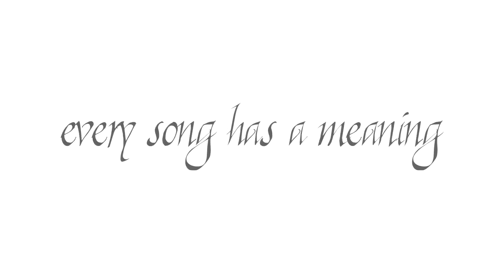217 - [Toxic FM Teaser]